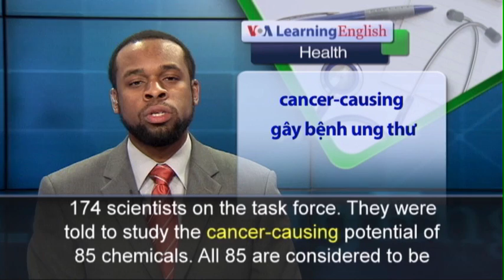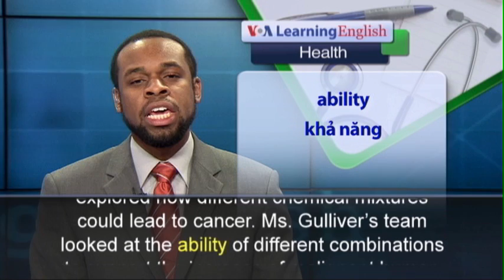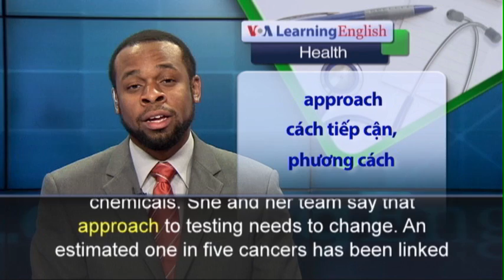Phát âm chuẩn cùng VOA - Anh ngữ đặc biệt: Harmless Chemicals Cancer (VOA)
On their own, many chemicals are harmless to human health. But in combination with other chemicals, they may become deadly. That was the finding of a two-year study by a group of scientists. They were asked to investigate the cancer-causing possibility of chemical mixtures. Linda Gulliver was one of 174 scientists on the task force. They were told to study the cancer-causing potential of 85 chemicals. All 85 are considered to be common in the environment. Linda Gulliver is also on the medical faculty of Otago University in Dunedin, New Zealand. She says chemicals have the ability to form dangerous mixtures. Even simple minerals can become dangerous when mixed with chemicals from plastic or beauty products. While the chemicals are safe on their own, she says, the researchers found that many chemical mixtures cause cancer in human cells. Working in groups, the scientists explored how different chemical mixtures could lead to cancer. Ms. Gulliver’s team looked at the ability of different combinations to support the increase of malignant human cells. She says the current way to identify whether chemicals cause cancer is to test them one at a time. This method leads, she adds, to a long list of supposedly "safe" chemicals. She and her team say that approach to testing needs to change. An estimated one in five cancers has been linked to chemical exposure. It may be that a cancer-causing substance is not a single chemical at all; it could be a deadly combination. The task force published its findings in the journal Carcinogenesis.